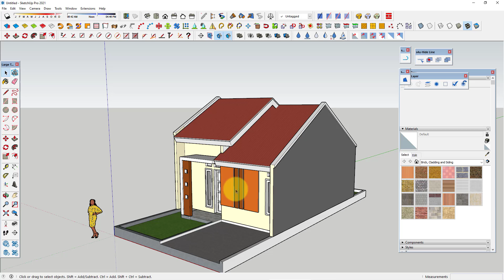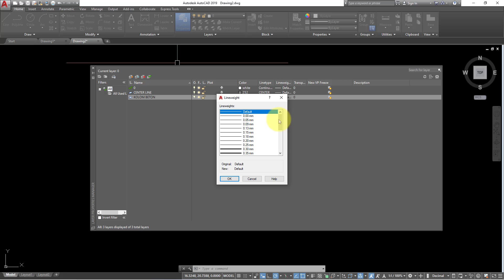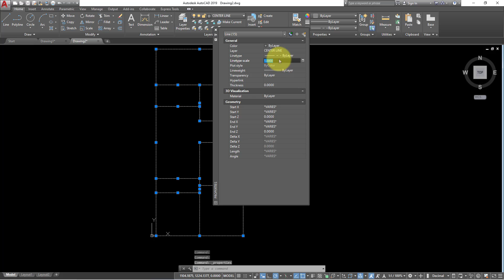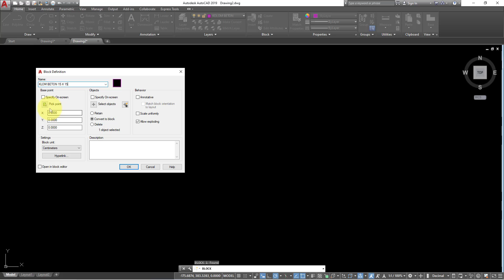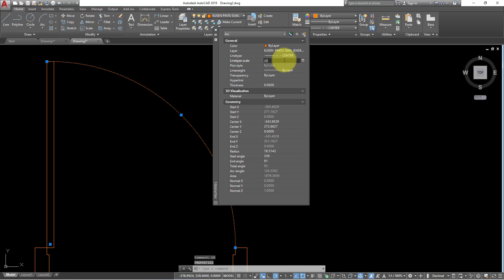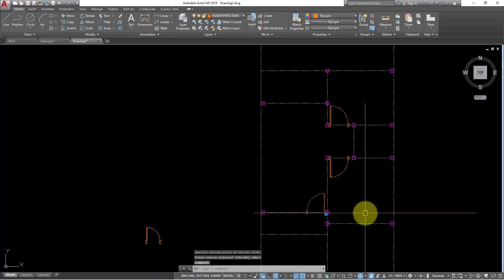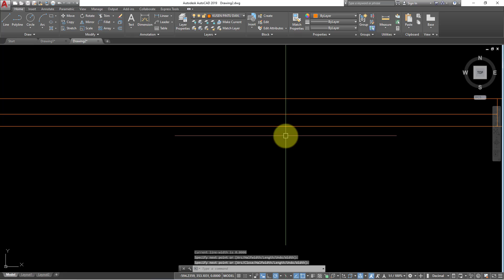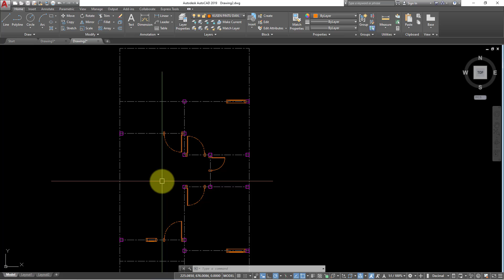01 TUTORIAL AUTOCAD MEMBUAT GARIS CENTER LINE, KOLOM DAN NOTASI JENDELA DENAH TYPE 36/78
Halo teman-teman!

Pada tutorial Autocad kali ini, saya akan menunjukkan cara mudah untuk membuat garis center line kolom dan notasi jendela menggunakan Autocad. Dalam video ini, saya akan memberikan panduan langkah-demi-langkah yang jelas dan mudah diikuti, sehingga Anda dapat dengan mudah membuat gambar yang akurat dan profesional.

Anda akan belajar bagaimana menambahkan garis center line di sekitar kolom, sehingga memudahkan dalam mengetahui posisi dan arah kolom tersebut. Selain itu, Anda juga akan belajar bagaimana menambahkan notasi jendela pada gambar Anda, sehingga dapat dengan mudah mengetahui ukuran jendela yang dibutuhkan.

Video tutorial ini sangat cocok untuk para pemula yang ingin mempelajari Autocad dengan mudah dan cepat. Tidak perlu khawatir jika Anda belum pernah menggunakan Autocad sebelumnya, karena saya akan menjelaskan dengan rinci setiap langkahnya.

Jadi, tunggu apalagi? Segera saksikan video tutorial terbaik ini dan pelajari cara membuat garis center line kolom dan notasi jendela dengan mudah menggunakan Autocad!